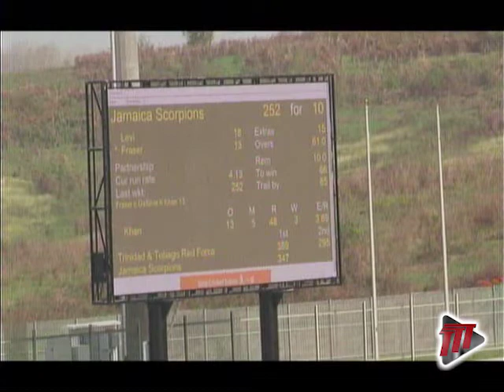SPORT: Red Force Victory Over Jamaica Gets 'B' Grade From Coach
Mervyn Dillon has given the TT Red Force a 'B' Grade after they ended their West Indies Championship campaign on a high with a big 85-run victory over Jamaica at the Brian Lara Academy on Sunday.

Ruskin Mark says the Coach wants greater consistency from his troops and believes the current group has all the tools to do better.